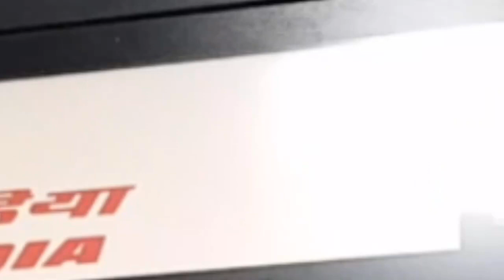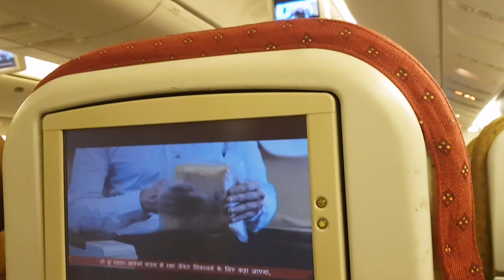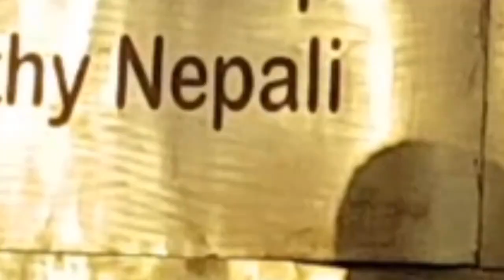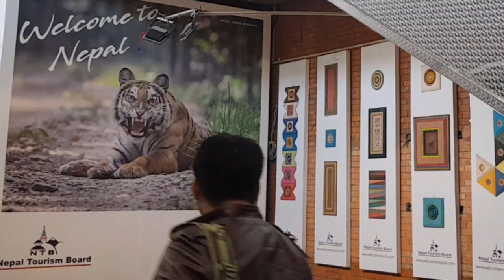Travel Delhi to Kathmandu || Visit Nepal 2020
This is a promotional, travel guide video from Delhi to Kathmandu, Nepal. From the Delhi Indira Gandhi International Airport, we have filmed to the Tribhuvan International Airport, Kathmandu.